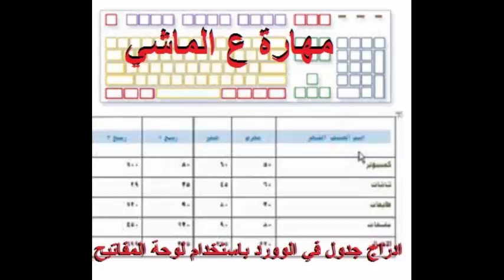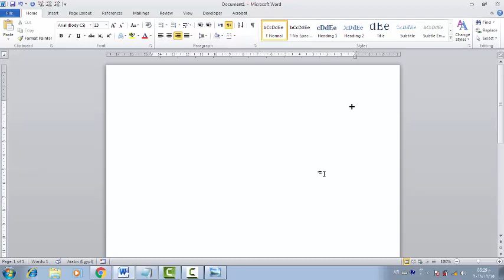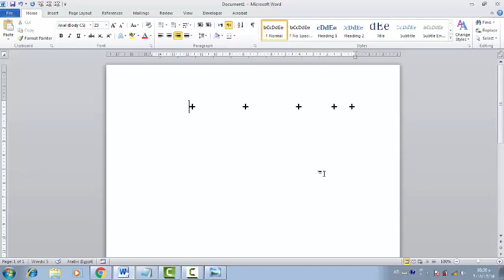مهارة ع الماشي ( ادراج جدول في برنامج الوورد باستخدام لوحة المفاتيح لاول مرة -حيلة جديدة)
يتناول هذا الفيديو شرح مهارة ادراج جدول في برنامج الوورد باستخدام لوحة المفاتيح فقط لاول مرة
سر من اسرار شركة ميكروسوفت